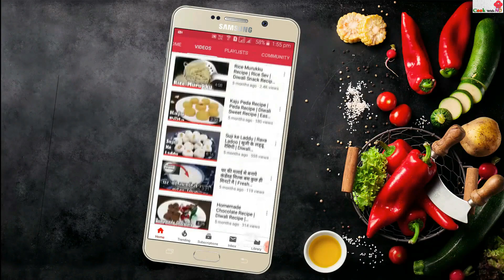Mango Falooda Recipe | Summer Drinks | By CookwithND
Falooda subki pasandida khash kar bacho ki hai garmiyon ke dino mai thandi chize khane ka or peene ka maja hi kuch or hota hai aaj maine banaya hai mango falooda ise banana bahut hi assan hai or quick ban jata hai garmiyon ke mousam mai aam milte hai ise hum bana sakte hai ice cream or falooda aaj ke falooda recipe mai bahut hi chize dali hai jise falooda ka taste bahut hi acha lagta hai or jab maan chaha bana liya or kha liya market jane ki koi jarurt nhi hai aap ghar pe hi homemade falooda bana sakte hai to agar meri video aap ko pasand aayi ho to mere video ko like, comment or share karen or haan mere channel cookwithnd ko subcribe karna na bhule.

ingredients For Mango Falooda Recipe -
1 Mango (aam)
1 big tsp Fresh Cream (Malai)
2 tsp Rose Syrup (Gulab Ras)
2 tsp Chia seeds (Sabja)
2 tsp Vanilla Ice Cream
Tutti Fruitti
Dry Fruits (Almond-cashew- pistachio-Raisin)